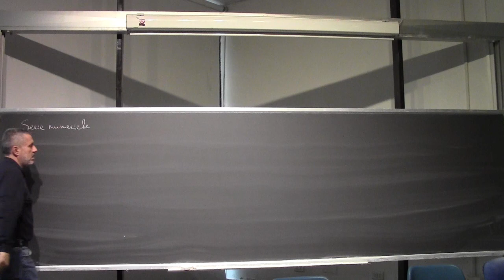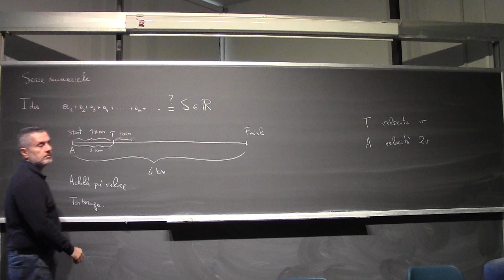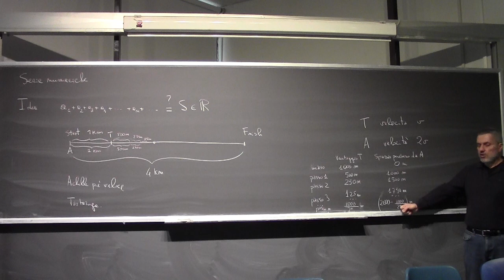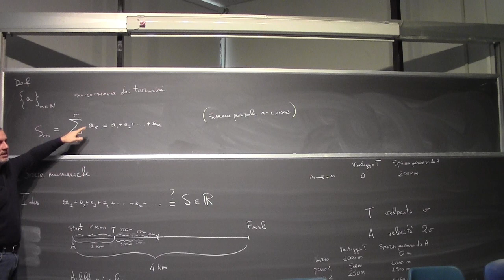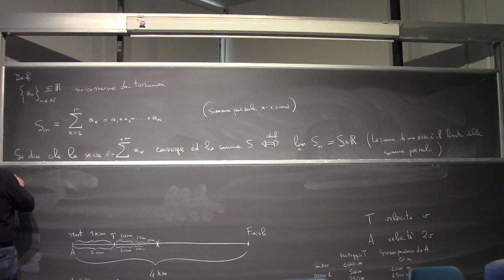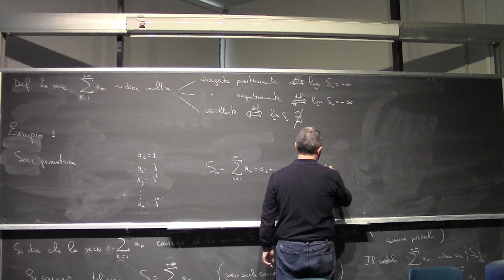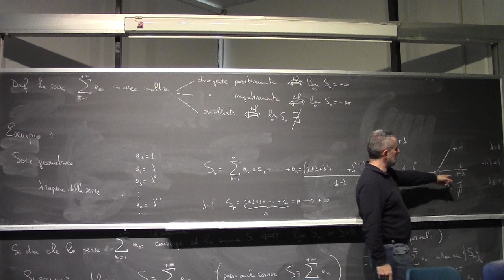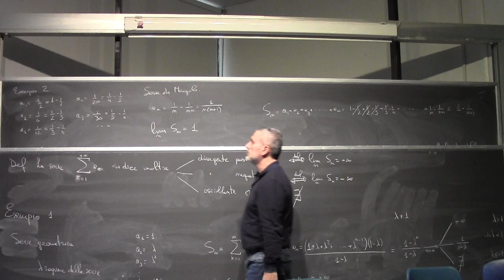Analisi Matematica I Lezione 29a